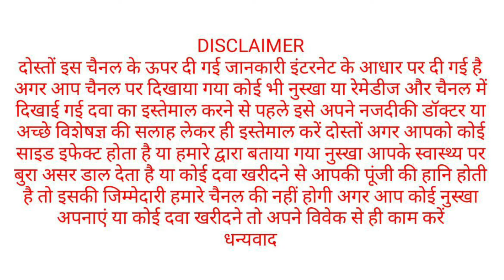Chhota Ling Bada Kaise Hoga | Ling Lambai Kaise Badhaye | Chhota Ling Hone ke Karan | घरेलु उपाय